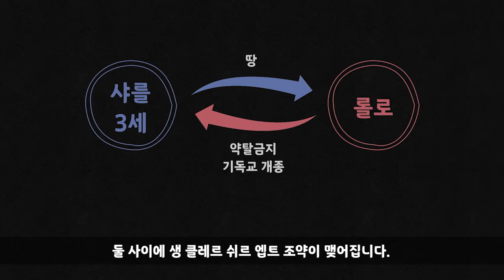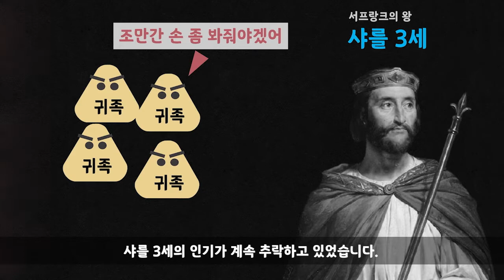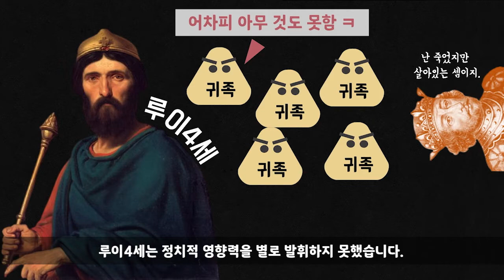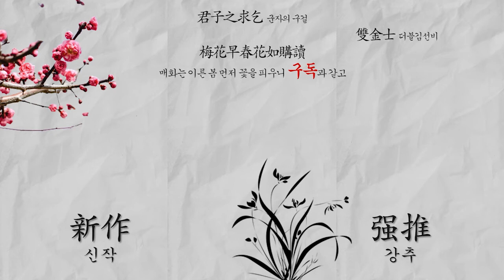"엄마가 좋아, 아빠가 좋아?" Ι 10세기 프랑스에서 일어난 10가지 사건들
**참고자료**
Jean-Christian Petitfils, Histoire de la France : Le vrai roman national, Fayard, 2018.
Guillaume Bourel (dir.), Chronologie – l’histoire de france : des origines à nos jours, Hatier, 2019.
Laurent Theis, Nouvelle histoire de la France médiévale Tome 2 : L’héritage des Charles. De la mort de Charlemagne aux environs de l’an mil, Points, 2016.
차승현, ‘9-10세기 왕권의 해체와 지방 권력의 성장: 프랑스 아키텐의 사례’, 사총, 96권(2019), pp. 115-150.